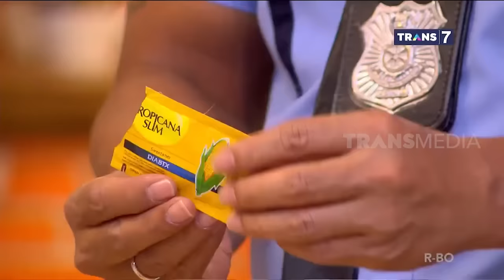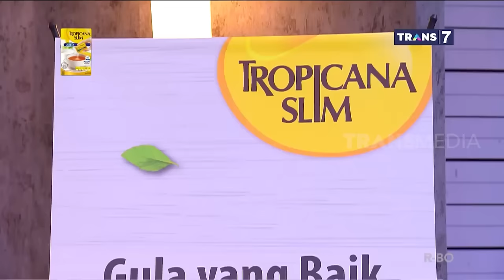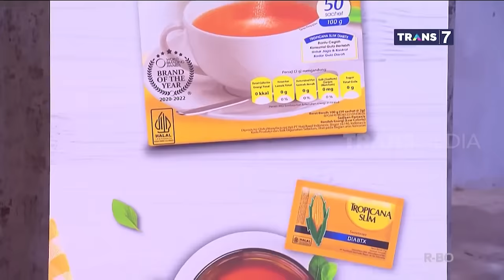TERHARU! SURYA PERHATIAN BANGET SAMA WENDI & GILANG | LAPOR PAK! (08/02/23)* Part 2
Gak salah deh emang Wendi dan Gilang punya temen kayak Surya yang selalu dukung temen-temennya buat jadi lebih sehat dengan cara yang mudah. Kepoin LaporPakTRANS7 sekarang juga ya!
LAPOR PAK!